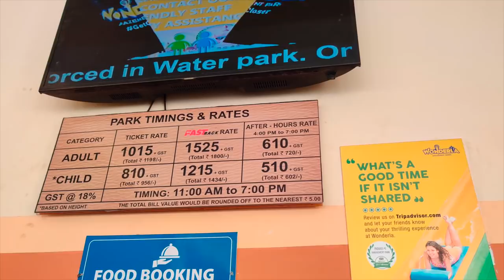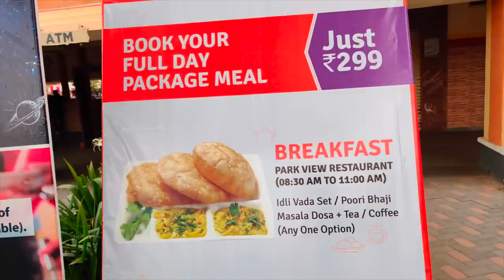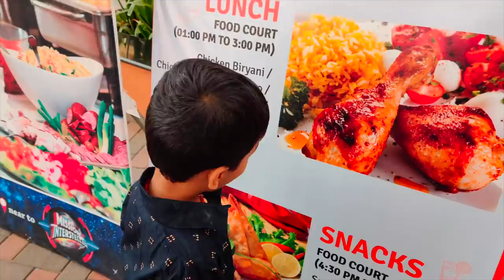Wonderla Vlog Shot on Oneplus 7 Pro Camera ll in Telugu ll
Oneplus 7 Pro Camera Review in Telugu
Support me :)
My Gear
intromusic credits
artist credits:
▽ Follow DEAF KEV